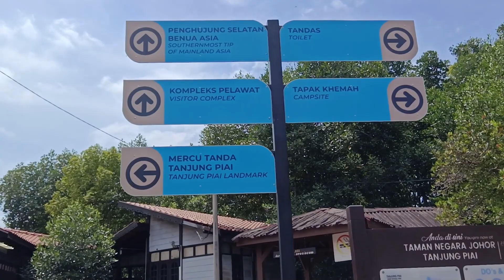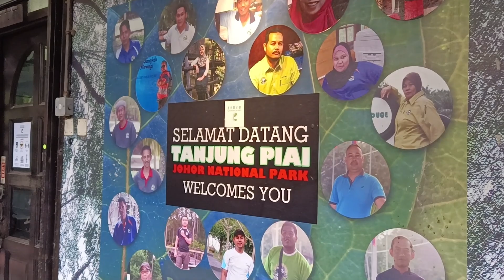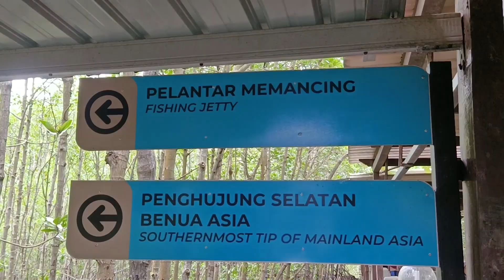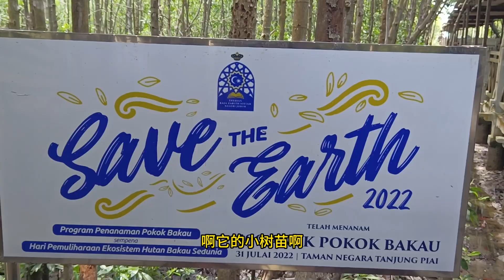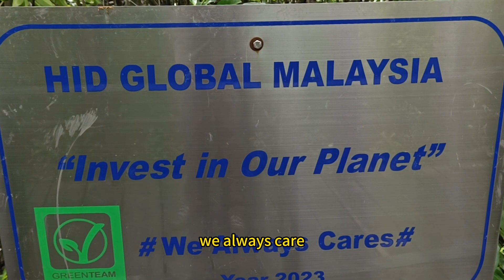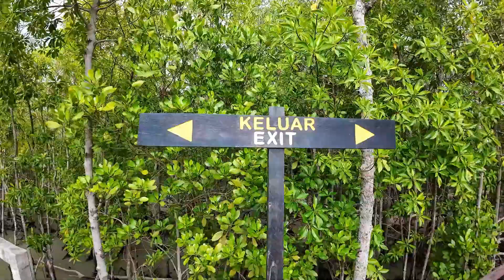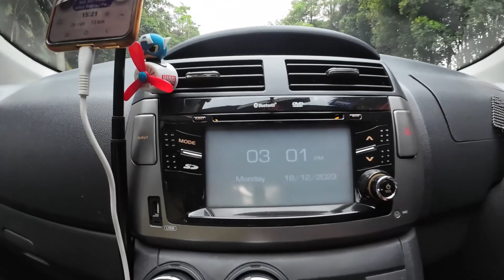tanjungpiai / 两个老男人 第一次结伴同乐 / 第一个行程之 笨珍 / kukup / johor / 亚洲大陆最南端 / 披荆斩棘的叔公们 /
菜园工永远也做不完, 规划好时间外出看看..

Tanjung Piai 亚洲大陆最南端
Office address:
Taman Negara Johor Tanjung Piai
82030, Mukim Serkat Pontian,
Johor Darul Ta’zim.

TANJUNG PIAI

From a geographical perspective, Tanjung Piai (lit. Cape of the Golden Leather Fern) occupies a very special corner of the world. At a latitude of 1°16.00’ North, the cape constitutes the southernmost point of mainland Asia, or to be more precise, continental Eurasia. It is also one of the few places where two neighbouring countries (Singapore and Indonesia) can be seen simultaneously.

笨珍县是一个以海产闻名各地的鱼米之乡。它的名字是来自马来文的“停泊”（perhentian）。地势低平，为马来西亚最大的黄梨产区。县城小笨珍位于西海岸中段。县境南端丹绒比艾为亚洲大陆部分的最南点，附近龟咯为渔场。

早在郑和下西洋的时候，于1405－1433年之间路经马六甲海峡，曾经在一个叫着“彼宗岛”的地方停留过。根据史学家的考察，此岛就是现在笨珍县的香蕉屿，“彼宗”就是马来文“Pisang”的译音。

Kukup咸水港是周末人们去嗅海水,咸鱼的好去处. 这Kukup小镇呢, 是抵达Kukup咸水港之前的一条大路边的两排老店屋. 今天是九月八号2022年. 好朋友有事要到Tanjung Bin的油棕园办点事, 凑巧办事处就是在Kukup小镇的一家杂货店里.  我就趁着朋友办事的20分钟拍下来这短短的短视频..

箔港 在哪里? 箔港, 一个毫无名气的一个小渔村,连我这个土生土长的马来西亚人也没听过的一个kampung, 竟然隐藏着一处充满纪念性的战争殉难者纪念碑.

以下是从网络抄下的.

1941年12月7日，日本为支持对华战争而开展太平洋战争，12月9日中华民国对日正式宣战，至1945年8月15日日本投降为止，历时三年零八个月。太平洋战争期间，日本向马来亚、新加坡、汶莱、砂拉越、北婆罗洲、东印度、缅甸和菲律宾等地进攻，根据统计在日本占领期间，东南亚的殉难华侨约有20余万人。

二战结束之后，各地侨团组织工委会为殉难侨胞处理善后等事宜，并为抗日烈士树碑立传，以记录历史的痕迹，反思战争侵略的残酷，教育国家与人民的责任，慰告英烈忠魂的精神。

箔港殉难侨胞公墓 / 柔佛丹绒古邦中华义山亭